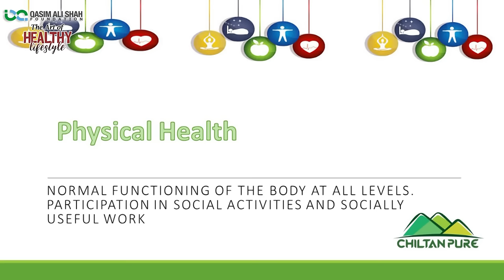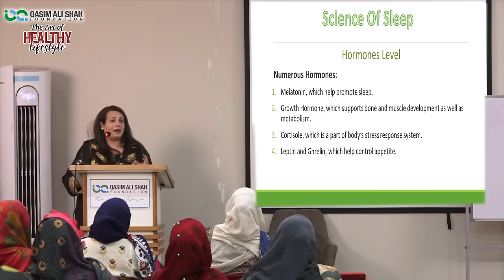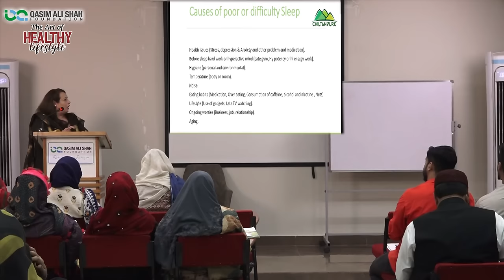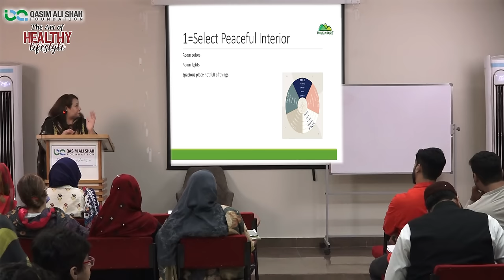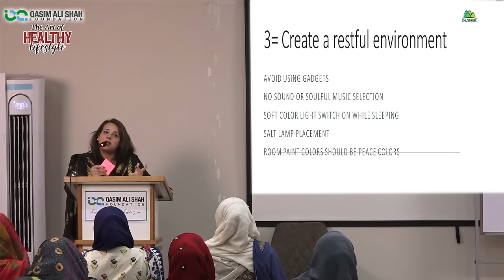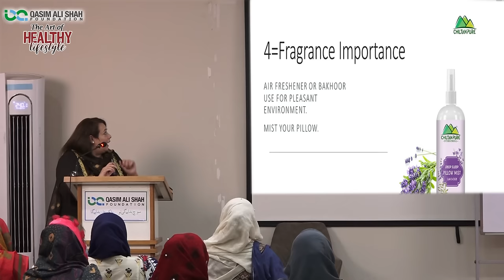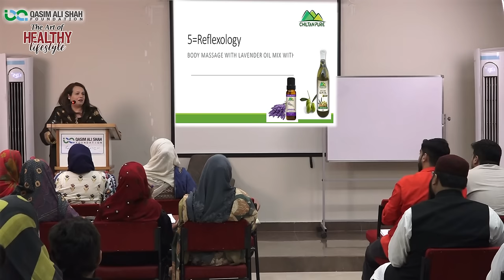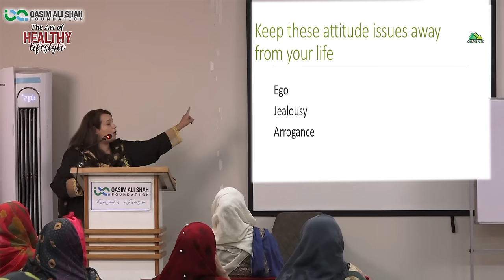Tips for Better Sleep - Neend Na Ane Ka Ilaj Urdu/Hindi | Saman Asad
Saman Asad representative of Chiltan Pure talking about the Basics of Healthy Life - Tips for Better Sleep Urdu/Hindi
1- How to deal with problems in life?
2- How to better sleep at night?